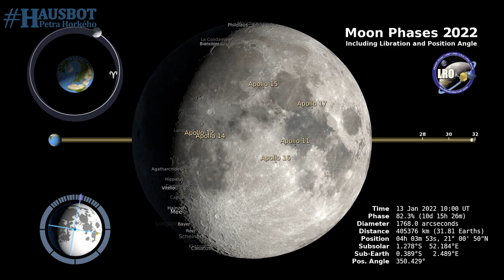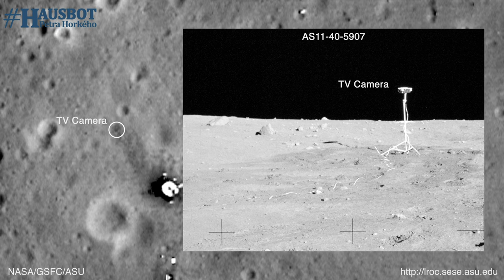Ze Země na Měsíc! Je tu třetí díl Hvězdoserialu tentokrát o přistání člověka na Měsíci!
Jak to bylo s přistáním na Měsíci - skutečně se to stalo, anebo to byla všechno jenom habaďůra? :-) Jak to proběhlo, jak se kolem toho konspirovalo a co si o tom všem myslet. Další díl prázdninového seriálu o vesmíru a hvězdách je tady!

Jiří Dušek, ředitel Hvězdárny a planetária Brno společně s Petrem Horkým.

Střih: Pavel Šístek
Kamera: Michal Okleštěk
Grafika: Jana Horká

Zdroj ilustračních videí: ESA/Hubble, European Southern Observatory, NASA